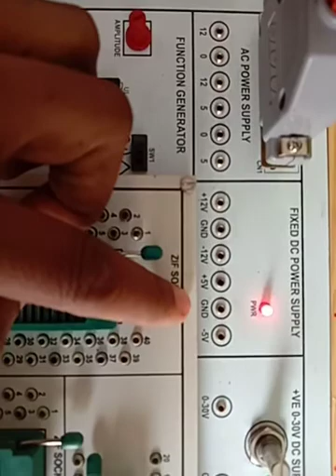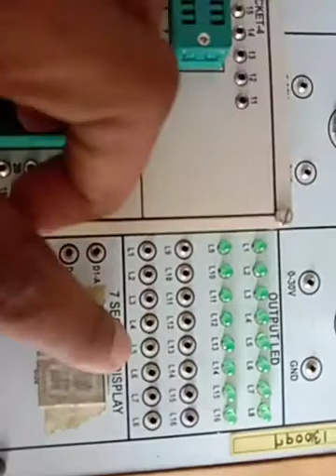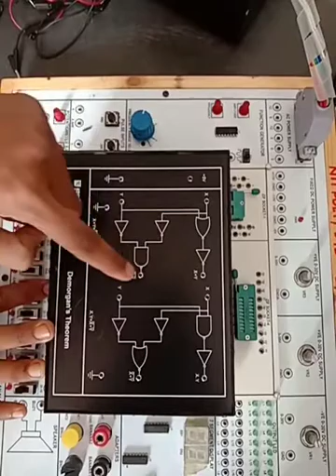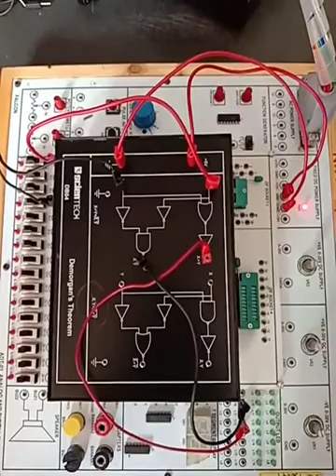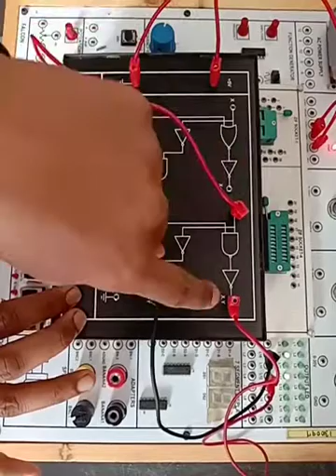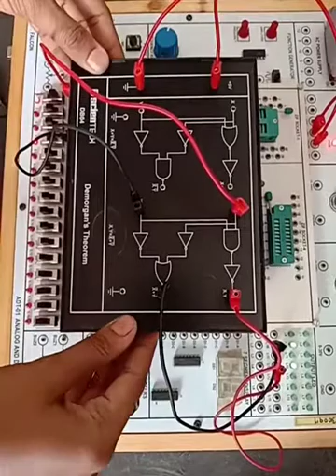Practical 4 DTE DEMORGANS THEOREM VERIFICATION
DTE 22320 PRACTICAL 4